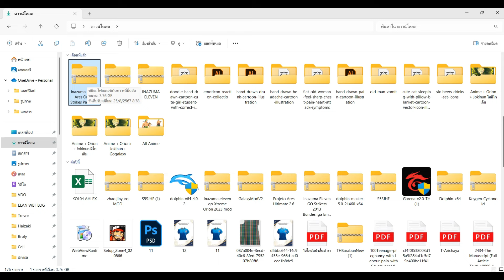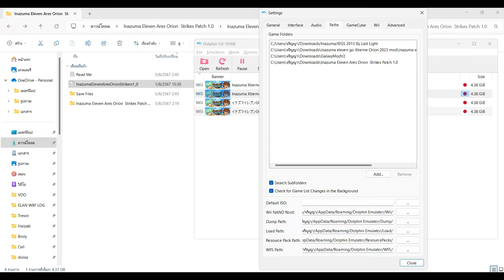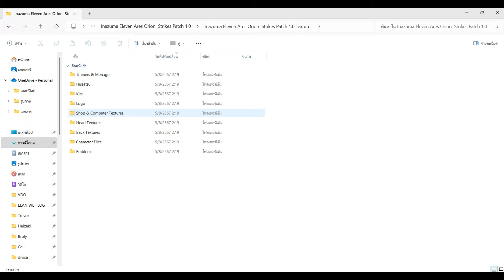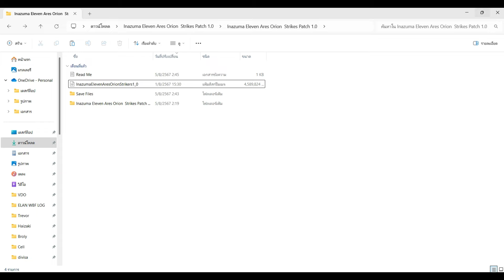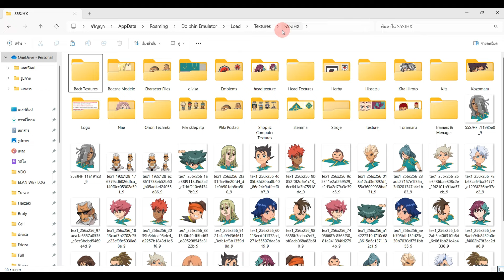Inazuma Eleven Go Strikers 2013 | สอนวิธีลงMod Orion และตัวเกม!! ตัวเอกมีครบ Modนี้โคตรน่าเล่น!!?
ติดต่อได้ทุกช่องทางตามลิ้งนี้เลยครับ 👇